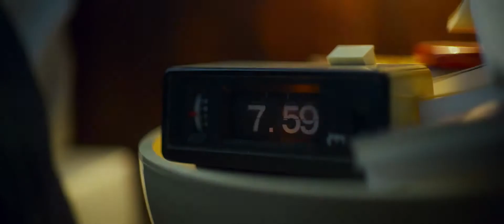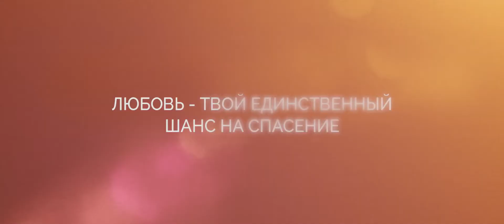Поменяться местами — Русский трейлер (2019)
• Дистрибьютор: «Экспонента»
• Режиссер: Юго Желен
• В главных ролях: Франсуа Сивиль, Жозефин Жапи, Бенжамен Лаверн, Камилль Лелуш